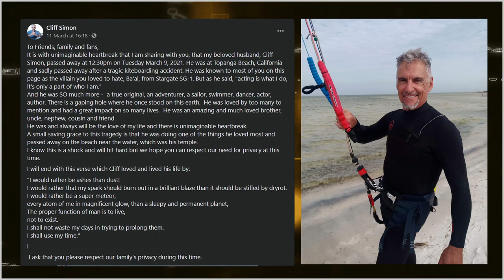Cliff Simon's Wife and Dial the Gate Team Pay Tribute (Clip)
This past March we lost an amazing talent. On the day where Cliff Simon was scheduled to make his first Dial the Gate appearance, we instead mourned the loss of life of our friend, beginning with a word from his wife, Colette.

MERCHANDISE!